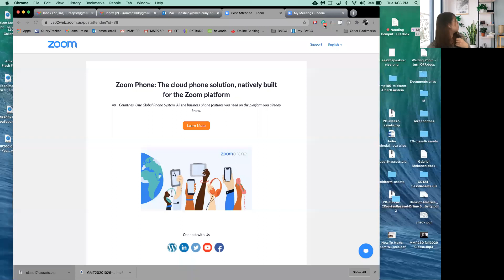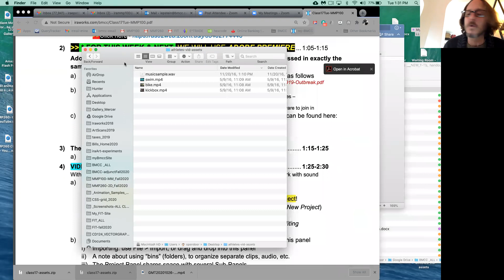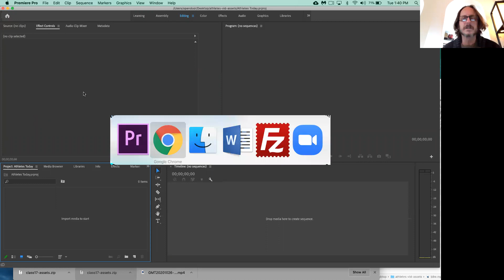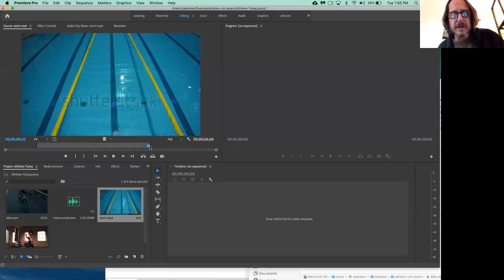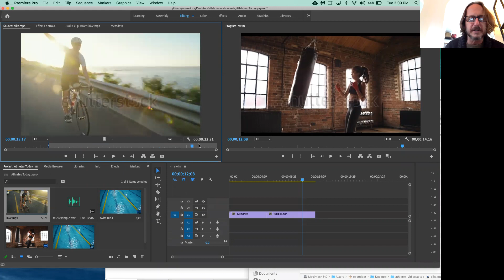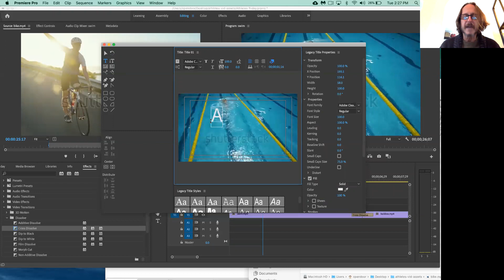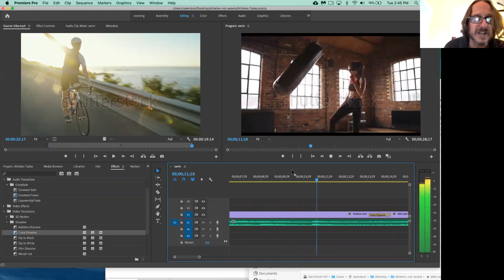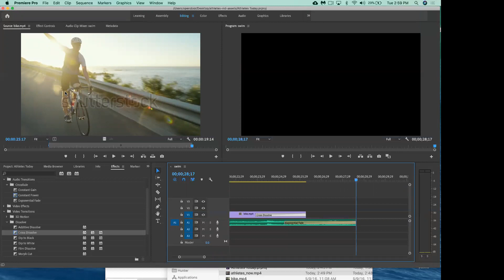MMP100fall2020 Class17 VideoEditing 1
Video Editing with Adobe Premiere – part 1